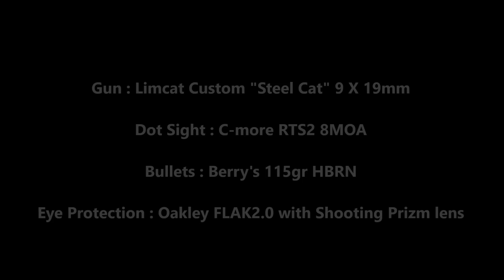2016 U.S Steel National Championships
Gun : Limcat Custom "Steel Cat" 9 X 19mm
Dot Sight : C-more RTS2 8MOA
Bullets : Berry's 115gr HBRN
Eye Protection : Oakley FLAK2.0 with Shooting Prizm lens